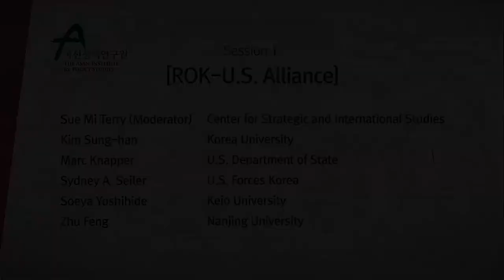[Asan Plenum 2019] Session I - "ROK-U.S. Alliance"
Session: Session I - "ROK-U.S. Alliance"
Date/Time: April 23, 2019 / 13:00-14:30

Moderator:
Sue Mi Terry, Center for Strategic and International Studies

Speakers:
Kim Sung-han, Korea University
Marc Knapper, U.S. Department of State
Sydney A. Seiler, U.S. Forces Korea
Soeya Yoshihide, Keio University
Zhu Feng, Nanjing University